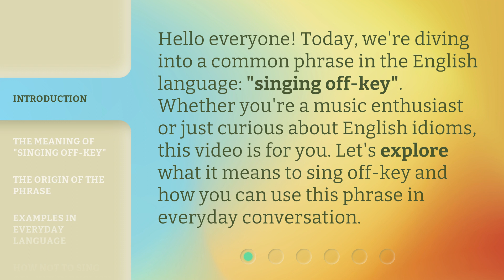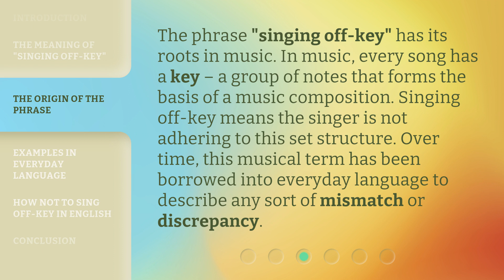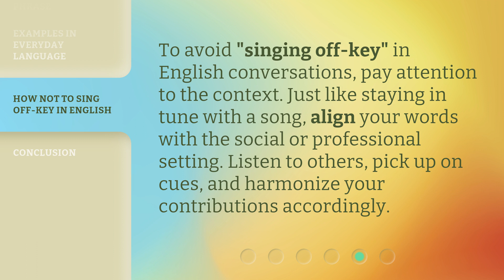Singing Off-Key: Understanding the Phrase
Singing Off-Key: Unlocking the Mystery Behind the Phrase • Join us as we delve into the fascinating world of singing off-key, unraveling the reasons behind this common musical phenomenon and exploring how it can be both a challenge and an opportunity for growth in the world of music.

00:00 • Introduction - Singing Off-Key: Understanding the Phrase
00:29 • The Meaning of "Singing Off-Key"
00:56 • The Origin of the Phrase
01:23 • Examples in Everyday Language
01:50 • How Not to Sing Off-Key in English